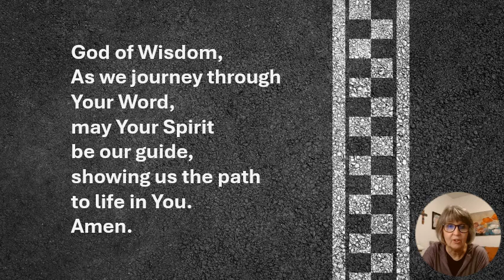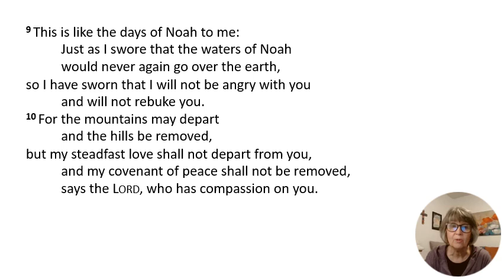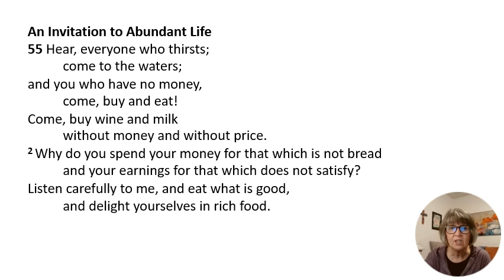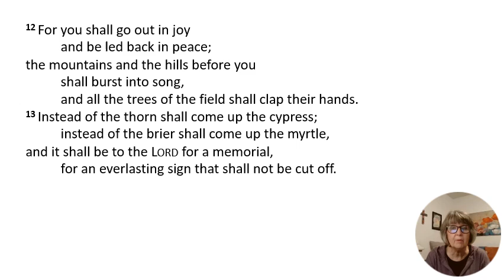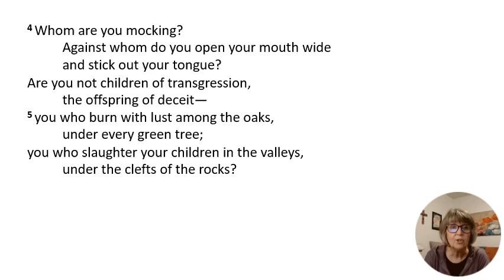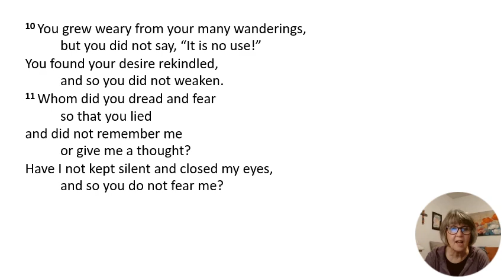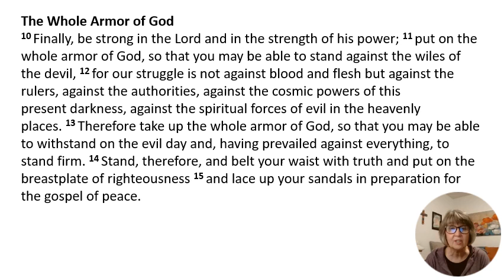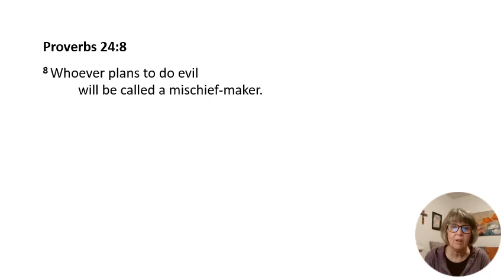Together - with Pastor Jane: Daily Bible Reading - Day 271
Today's Reading: Isaiah 54:1-57:14; Ephesians 6:1-24; Proverbs 24:8